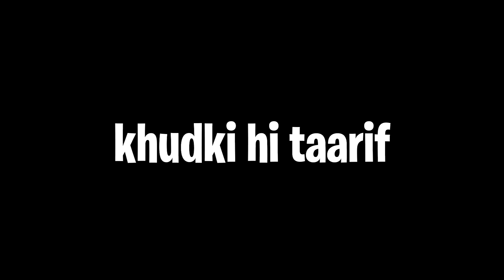Ultimate Wither Skeleton Farm (minecraft #23)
In this Minecraft Survival Part 23, I built an automatic wither skeleton farm in the nether.